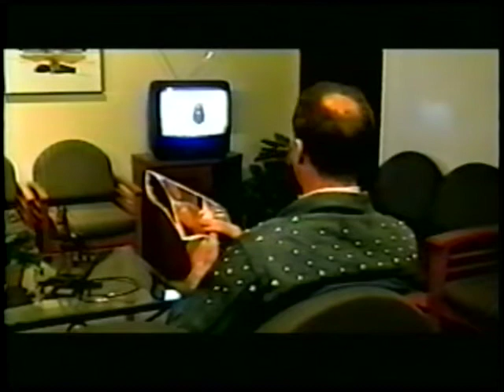DELICATE HANDS YouTubeMaster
Major Bernard Tom , seeks out to find a new food sorce on another planet  Zaltan
First Chapter of a series of many continuing music comedy movies
Producer , Music , Art Direction , Script,  Acting , Sculpting by Count